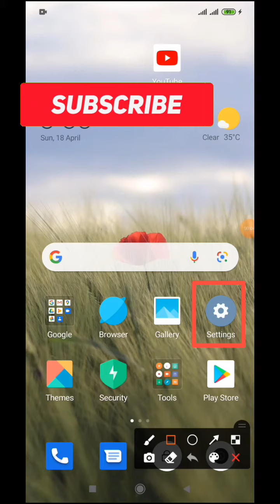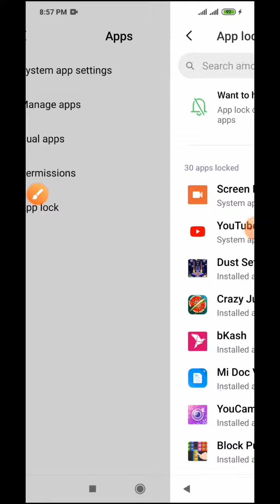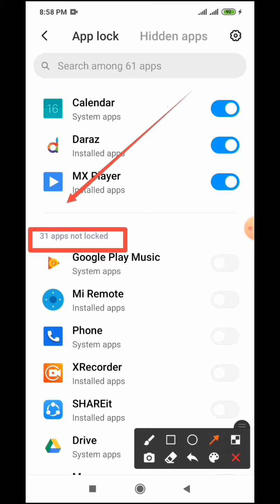Daraz App Lock Setting on Redmi Note 8,8pro,9,9pro,10 & 10pro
This Video name is Daraz App Lock Setting on Redmi Note 8,8pro,9,9pro,10 & 10pro.

0:01 Introduce my Channel
0:06 Video upload